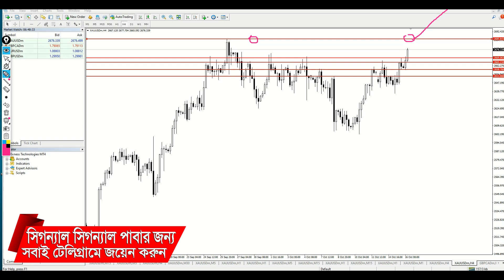GOLD Daily FORECAST SELL OR BUY UPDATE 16 October 2024 | XAUUSD ANALYSIS | Forex Trading Bangla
In this video, we provide the latest Gold (XAUUSD) daily forecast for October 16, 2024. We analyze whether to buy or sell based on current market conditions, using technical indicators and in-depth chart analysis. Learn the strategies behind successful gold trading and gain insights into the Forex market in Bangla. Whether you're a beginner or an experienced trader, this analysis will help you make informed decisions.

✅ Exness  Code – q3o1f07s

✅ HFM Code – 30408748

Buy or Sell Gold
Forex Trading Strategy 2024
Gold Price Prediction
Bangla Gold Trading Tips:
XAUUSD forecast
Gold trading

Forex market
Daily gold analysis
Buy sell gold today
Forex strategy Bangla
Gold price prediction
Trading signals
Forex profit strategies
October 2024 XAUUSD